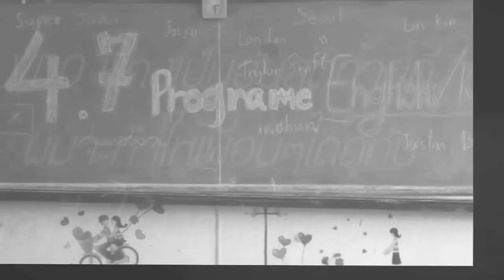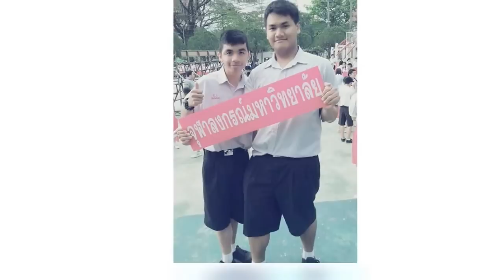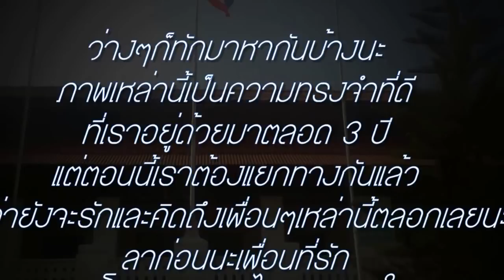cvk 56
ขอขอบคุณ เพลง เพื่อนไม่ทิ้งกัน / เพลงช่วงเวลาทีดีที่สุด